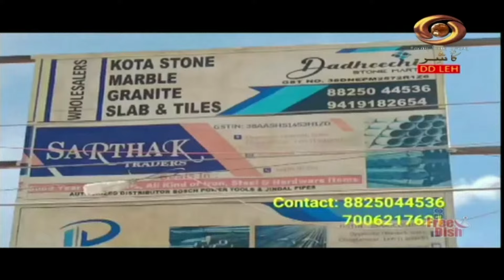Ladakhi Programme : Semyangs